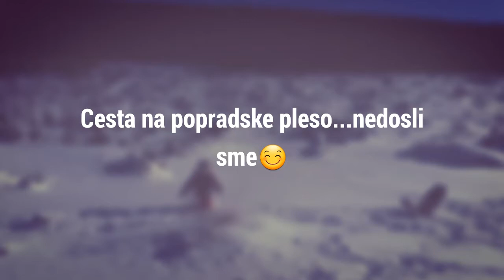6.1.2015 smerom na popradske